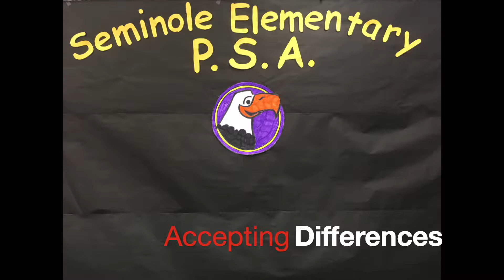Accepting Differences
Seminole Heights Elementary students learn about accepting differences.